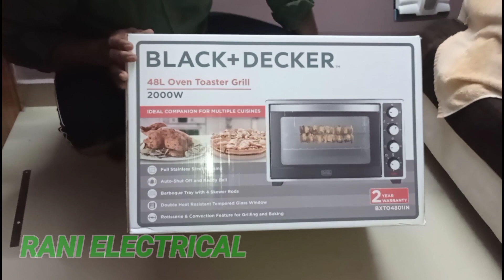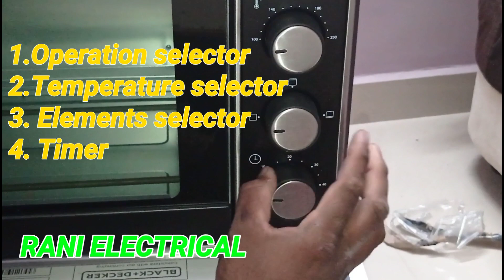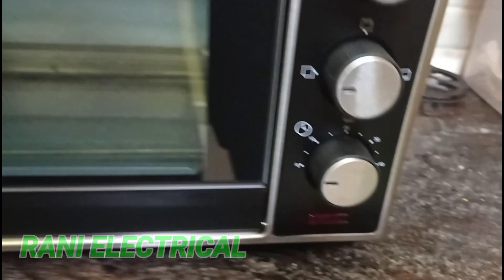BLACK+DECKER 48L OTG OVEN TOASTER GRILL 2000W UN BOXING AND WORKING watch and use it 👌🎧💡🇮🇳